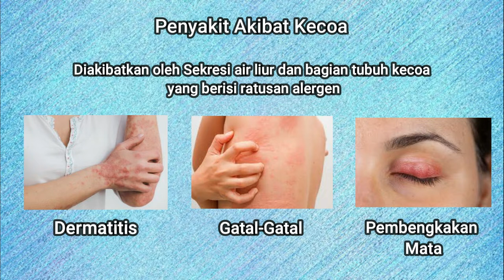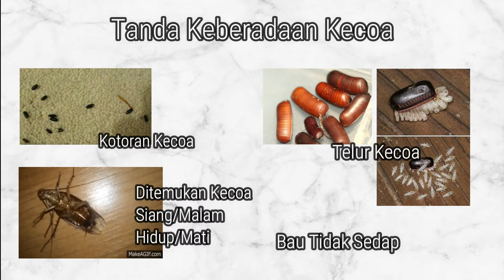Cara Pengendalian Kecoa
Video ini dibuat untuk memberikan informasi kepada masyarakat tentang pengetahuan kecoa, penyakit apa saja yang dapat ditularkan kecoa serta cara penanggulangannya
Video ini bersumber dari :